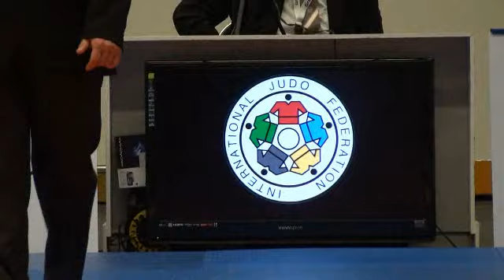Judo Grand Prix Amsterdam 2011: -63kg VAN EMDEN, Anicka (NED) - DREXLER, Hilde (AUT)